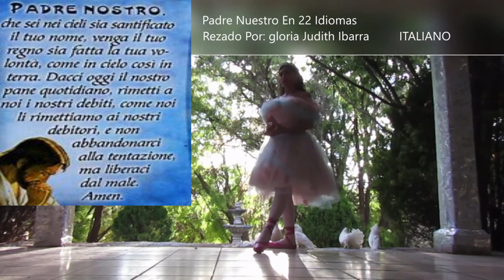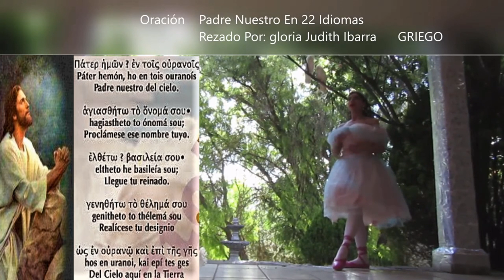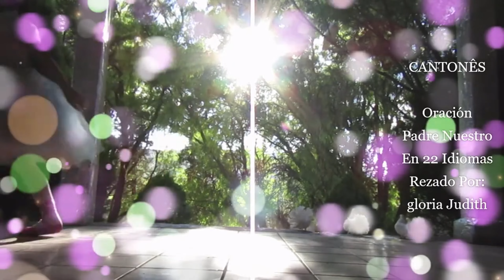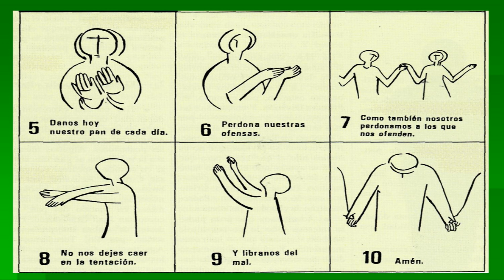EL PADRE NUESTRO ~ EN LOS 22 IDIOMAS MÁS IMPORTANTES ❤️🕊️・NUEVO・ORACIÓN• ℗ MULTI-LANGUAGE .HD4K🏳️🕊️🪐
MULTI-LANGUAGE ❤️ EL PADRE NUESTRO IN 22 IDIOMAS MÁS IMPORTANTES ❤️ORACIÓN❤️ MULTILINGÜE ‟PATER NOSTER” In 22 DIFFERENT LANGUAGES ❤️ (ESPAÑOL ) (FRANCÉS ) (INGLÉS ) (RUSO) (CHINO MANDARÍN ) (ITALIANO) (ARAMAIC ) (CROATA ) (HÚNGARO ) (PORTUGUÉS ) (AMHÁRICO ) (GRIEGO ) (FILIPINO ) (GUARANÍ ) (ALEMÁN ) (JAPONÊS ) (SUAJILÍ ) (ÁRABE ) (CANTONÊS ) (HEBREO ) (THAÍ ) (LATÍN ) (MULTISUB ) (GLORIA JUDITH )*(performin 22:00).ÚH*FULLHDHQ(c)🙏🏳️🌐 * LYRICS.

• NUEVA • SERIE・Padre Nuestro En‟22”Idiomas[⭐]Rezado Por: gloria Judith Ibarra・
    🏳️•  🙏💒🕊(videoclip)🕊(Oficial)
00:00 Gloria Judith Ibarra. El Padre Nuestro En 22 Idiomas
00:22 En El Nombre Del Padre Del Hijo y Del Espíritu Santo Amen.
00:34 El Padre Nuestro En (ESPAÑOL)•🇲🇽•🏳️🕊️
01:16 El Padre Nuestro En (FRANCÉS)•🇨🇵• 🏳️🕊️
01:54 El Padre Nuestro En (INGLÉS)•🇺🇸• 🏳️🕊️
02:41 El Padre Nuestro En (RUSO)•🇷🇺• 🏳️•🇺🇦•🏳️🕊️
03:33 El Padre Nuestro En (CHINO MANDARÍN)•🇨🇳•🇹🇼•🇰🇵•🇰🇷•🇲🇳•🏳️🕊️
04:10 El Padre Nuestro En (ITALIANO)•🇮🇹•🏳️🕊️
04:50 El Padre Nuestro En (ARAMAIC)•🇮🇶•🇾🇪•🇸🇾•🏳️🕊️
05:38 El Padre Nuestro En (PORTUGUÉS)•🇵🇹•🏳️🕊️
06:30 El Padre Nuestro En (HÚNGARO)•🇭🇺•🏳️🕊️
07:23 El Padre Nuestro En (CROATA)•🇭🇷•🏳️🕊️
07:58 El Padre Nuestro En (GRIEGO)•🇬🇷•🏳️🕊️
08:43 El Padre Nuestro En (AMHARICO)•🇪🇹•🏳️🕊️
09:32 El Padre Nuestro En (FILIPINO)•🇵🇭•🏳️🕊️
10:36 El Padre Nuestro En (GUARANÍ)•🇵🇾•🏳️🕊️
11:39 El Padre Nuestro En (ALEMÁN)•🇩🇪•🏳️🕊️
12:26 El Padre Nuestro En (JAPONÉS)•🇯🇵•🇨🇳•🇲🇳•🇰🇵•🇰🇷•🇹🇼•🏳️🕊️
13:19 El Padre Nuestro En (SUAJILÍ)•🇹🇿•🇺🇬•🇰🇪•🏳️🕊️
13:55 El Padre Nuestro En (ÁRABE)•🇦🇪•🇸🇦•🇲🇦•🇰🇼•🇯🇴•🇸🇾•🇪🇬•🏳️🕊️
14:37 El Padre Nuestro En (CANTONÉS)•🇭🇰•🏳️🕊️
15:21 El Padre Nuestro En (HEBREO)•🇮🇱•🏳️🕊️
16:07 El Padre Nuestro En (THAÍ)•🇹🇭•🏳️🕊️
17:10 El Padre Nuestro En (LATÍN)•🇪🇦🇦🇷🇪🇨🇧🇴🇨🇱🇨🇴🇨🇷🇧🇷🇵🇾🇵🇪🇲🇽🇳🇮🇸🇻🇵🇦🇵🇷🇺🇾🇬🇹🇩🇴🇨🇺•🏳️•🕊️
17:58 Canción (EL ESPÍRITU DE DIOS ESTA EN ESTE LUGAR)•🇻🇦•❤️
18:50 Canción PADRE NUESTRO•PAS DE DEUX.
20:35 Canción (DIOS ESTA AQUÍ)
21:48 Canción (DIOS COMO TE AMO)
25:38 Congratulación •🥇•🏆•🎓 •🕊️- PADRE NUESTRO EN 22 IDIOMAS) ORACIÓNElPadreNuestroEn22Idiomasgloriajudith ELPADRENUESTROEn22Idiomasgloriajudith ElPadreNuestroEnESPAÑOL ElPadreNuestroEnFRANCÉS ElPadreNuestroEnINGLÉS ElPadreNuestroEnRUSO ElPadreNuestroEnCHINOMANDARÍN ElPadreNuestroEnITALIANO EnVivo tiktok ElPadreNuestroEnARAMAIC ElPadreNuestroEnARAMEO ElPadreNuestroEnCROATA ElPadreNuestroEnHÚNGARO ElPadreNuestroEnPORTUGUÉS ElPadreNuestroEnAMHÁRICO ElPadreNuestroEnGRIEGO ElPadreNuestroEnFILIPINO ElPadreNuestroEnGUARANÍ ElPadreNuestroEnALEMÁN ElPadreNuestroEnJAPONÉS ElPadreNuestroEnSUAJILÍ gloriajudithyluisaugusto ElPadreNuestroEnHEBREO ElPadreNuestroEnTHAÍ ElPadreNuestroEnLATÍN Padre Oración Dios Cristiana Católica ElEspírituDeDios Canción diosestaaqui paternoster amanamin Tagalo DoblajeExclusivo pasdedeux LaOraciónPerfecta Original Completo Traducido Musica Gramática PaterNoster miatyánk BabaYetu TheLordsPrayer ojczenasz PaterJemón OreRu painosso letra vaterunser wedding oremosjuntos ucrânia Avinu ourfather Abwûn NotrePére padrenostro hailmary biblia lovenotes iglesia español france ingles ruso chinomandarin italiano aramaico croata Húngaro português amharic Griego Guaraní Alemán Japonés Suajilí Árabe Cantonés Hebreo Thaí Latín LinguaGloriosi angel22 SUBTITULOS princesa princess MULTISUB rusa francesa china shyno shinee shine Italiana Española Alemana Hub youtubecreators Help Hero languages •HD/OLED.iOS・4K/1080p•] •Lingua Gloriosi •🏆•🥇•🏅•①•[•24 HORAS•]•⏱• HORA SANTA•🔔•🔥•EN LENGUAS•👅•🕊@TheGloriaJudithYLuisAugusto 🕊🕊✔•Minute•🌎🌏🌍•🏳•∤*•📿•💙🌊💙•[•100%•]•(LANGUAGES)•🙏😇🔔📿💒•GLORA JUDITH Y LUIS AUGUSTO•🍷🍞⌛🕯📚⏳🎼🗝✝🆕▶📔•2️⃣2️⃣•🕊💌🏳 •♫♡☆•(MULTILANGUAGE) (APH)(HD 4K.) (MIS MULTI) (GRAMÁTICA)(MULTILENGUAJE) (EXCLUSIVO) (SUBTITULOS) (LETRA) •wiki/gloriajudith/Idiomas-mas-hablados-en-el-mundo•ÚLTIMA HORA•wikipedia•Google•Lenguas,Lingüística y Traducción•youtube/VLOG/los-22-idiomas-mas-divertidos-del-mundo•youtube.videos•Porta•[•Cursos gratis de Idiomas•]•[•22+]•(Caracteres+Fonetica+Español+Francés+Ingles´Ruso+ChinoMandarín+Italiano+Aramaic+Croata+Húngaro+Portugués+Amhárico+Griego+Filipino+Guaraní+Alemán+Japonés+Suajilí+Árabe+Cantonés+Hebreo+Thaí+Latín•